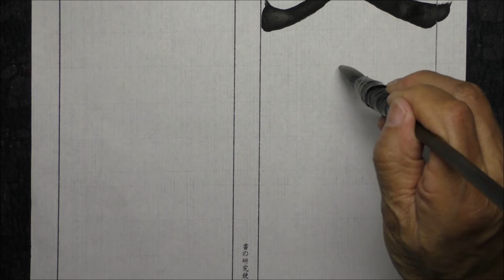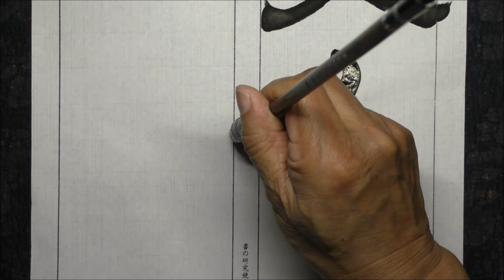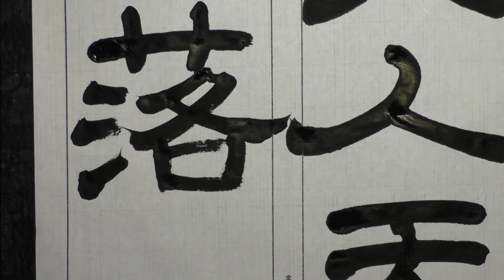美人天上落（隷書編）